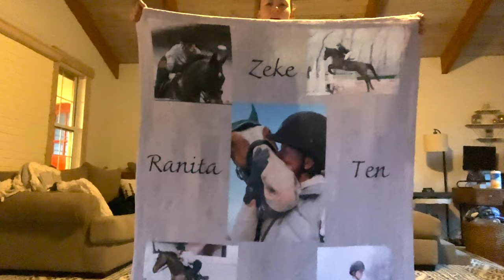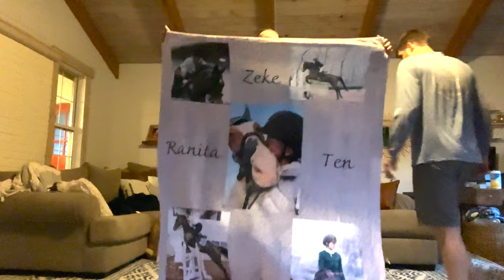Horse Show VLOG pt. 2 // 2nd & 3rd Level!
Hello fellow T A C K    H O A R D E R S ❗️

This is a POSITIVE & SAFE place. Hate and negativity will not be tolerated.

If you have any questions, drop them down below! ❤️

K e e p u p w i t h m e :
👉TIKTOCK: @kandthebays